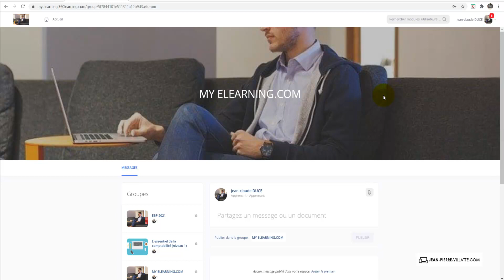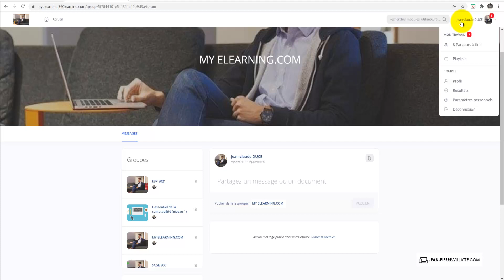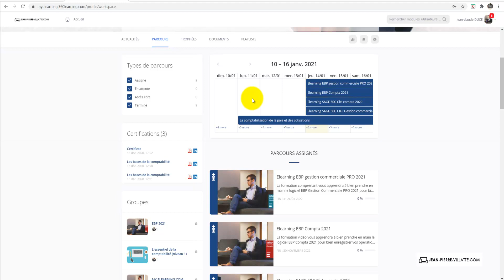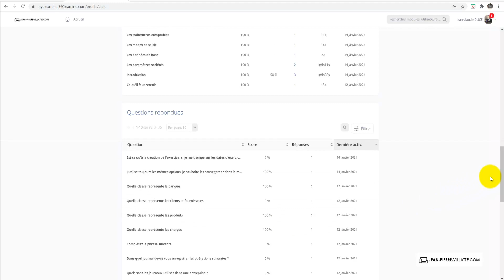Présentation plateforme elearning en marque blanche sur EBP, SAGE 50C, CIEL et sur la comptabilité